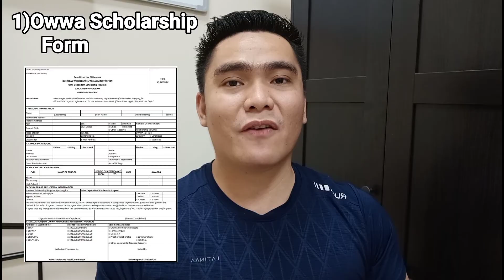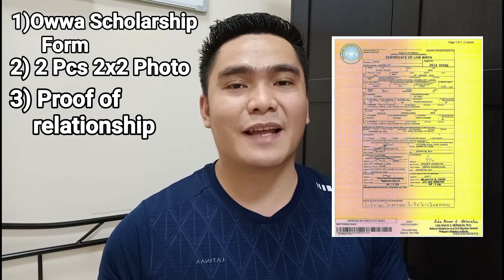PAANO MAG APPLY SA SCHOLARSHIP PROGRAM NG OWWA | HOW TO APPLY OWWA SCHOLARSHIP & ALL REQUIREMENTS.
*Owwa Address
OWWA Central Office · F.B. Harrison St, Pasay, Metro Manila · OWWA Hotline 1348

*Owwa Hotline
OWWA Hotline 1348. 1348 - Metro Manila 021348 - Probinsya +6321348 - Abroad Hotline 1348.